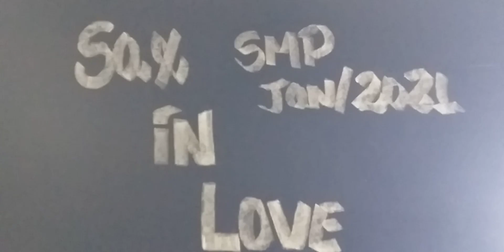Bob Pierce - É Jesus meu Refúgio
Hymns Sacred " Bob Pierce Sax Tenor"
Gravação/Janeiro/01/2021 - Categoria: Musica
Marcos Silveira Playbacks Legendado